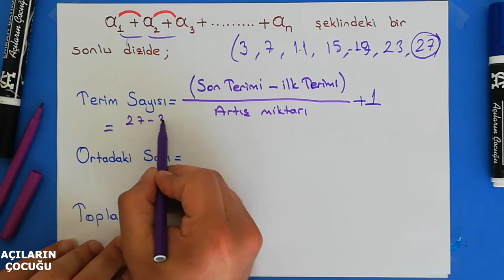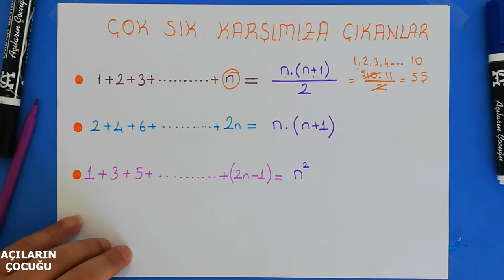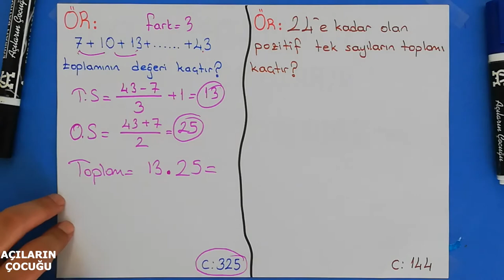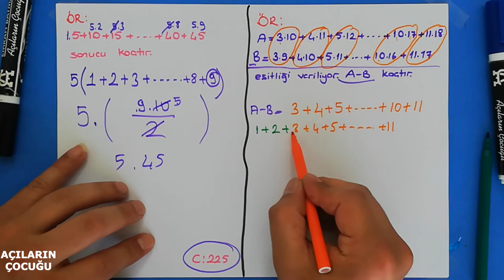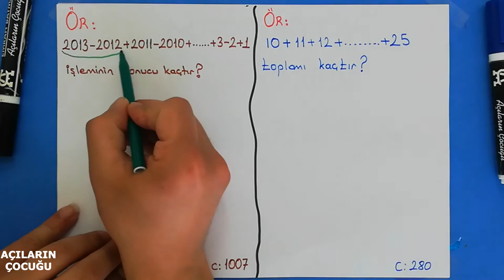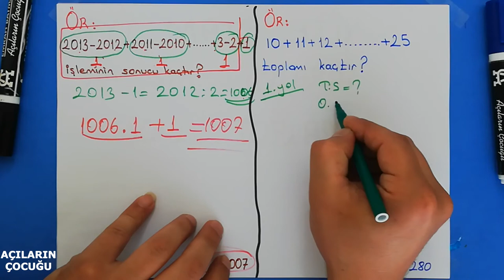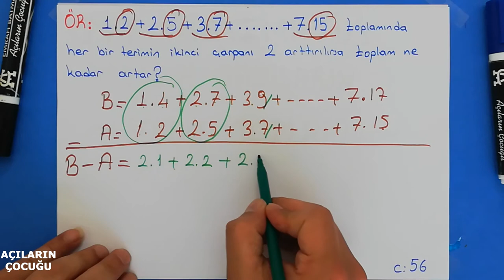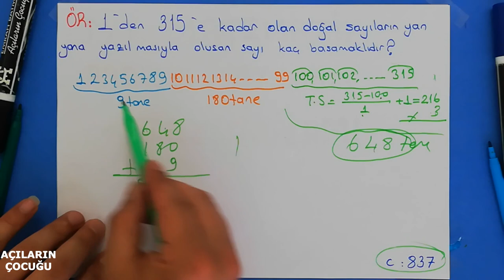ARDIŞIK SAYILARın SONLU TOPLAMLARI | #2021 TYT MATEMATİK KONU ANLATIMI